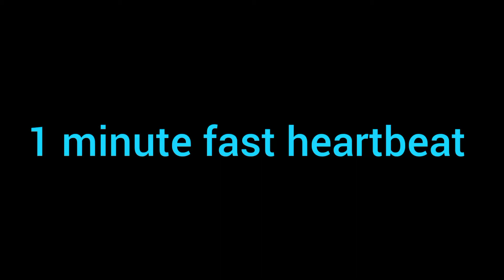1 Minute Fast Heartbeat